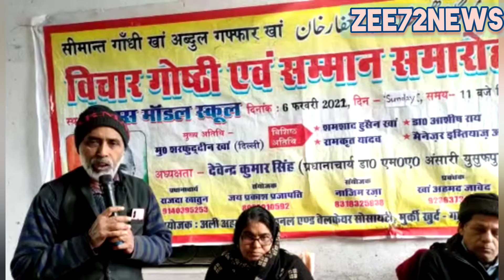सीमांत गांधी खान अब्दुल गफ्फार खान के जन्मदिन पर गरीबों में कंबल वितरण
सीमांत गांधी खान अब्दुल गफ्फार खान और महात्मा गांधी के विचारों को घर घर पहुंचाने की जरूरत
पूर्व डीजीपी एम डब्लू अंसारी उत्तर प्रदेश जनपद गाजीपुरl मोहम्मदाबाद तहसील अंतर्गत ग्राम मूर्ति खुर्द में स्थित अली अहमद एजुकेशनल एंड वेलफेयर सोसायटी द्वारा शम्स मॉडल स्कूल के प्रांगण में आज सीमांत गांधी खान अब्दुल गफ्फार खान की जन्म दिवस के अवसर पर ठंड से बचने के लिए गरीबों में कंबल का वितरण एवं विचार गोष्ठी का आयोजन किया गयाl
      इस अवसर पर मुख्य अतिथि पूर्व डीजीपी एम डब्लू अंसारी ने वर्चुअल संबोधन करते हुए कहा कि महात्मा गांधी एवं सीमांत गांधी खान अब्दुल गफ्फार खान के विचारों को घर घर पहुंचाने की जरूरत है lआज जिस तरह से धर्म संसद बुलाकर गांधी के विचारों को गलत ठहराया जा रहा है lजबकि पूरी दुनिया मैं गांधी के विचारों को पढ़ाया जा रहा है lहमें भारत मैं गंगा जमुनी तहजीब की विरासत को बचाने की जरूरत हैl                 इस अवसर पर डॉ कफील अहमद ने कहा कि सीमांत गांधी और महात्मा गांधी के सिद्धांत को गांव गांव फैलाकर भारत की साझी विरासत को बचाया जा सकता है l
   इस अवसर पर प्रधानाचार्य राजदा खातून ने कहां की सोसाइटी हमेशा भारत के ऐसे सपूतों को याद करके उनके विचारों को घर-घर पहुंचाना अपना कर्तव्य समझता हैl
        इस अवसर पर ठंड से बचने के लिए गरीबों में कंबल का वितरण किया गयाl और सोसायटी द्वारा भारत की स्वर कोकिला लता मंगेशकर को श्रद्धांजलि देकर उनकी आत्मा की शांति के लिए प्रार्थना किया गया l
      इस अवसर पर सारा जावेद  अदनान रजा ,जय प्रकाश प्रजापति ,पूनम यादव ,अफसा, अब्दुल जब्बार पूनम देवी मोहम्मद जाफर शहाबुद्दीन खान आदि मुख्य रूप से उपस्थित थेl अध्यक्षता प्रधानाचार्य राजदा खातून एवं संचालन नाजिम रजा ने कियाl